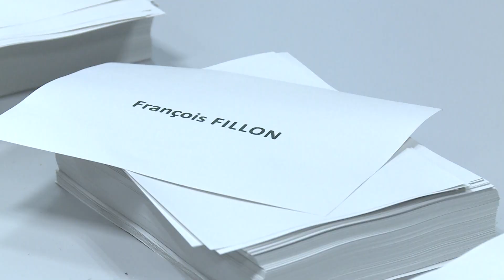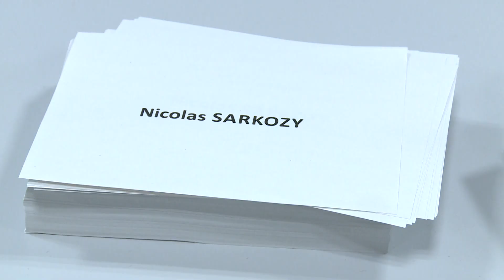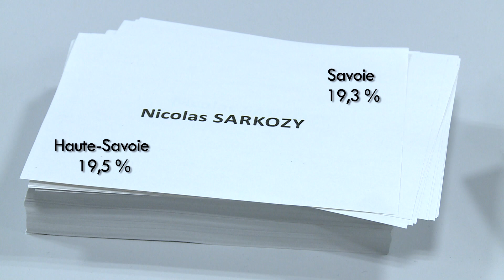Un premier tour surprise !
Comme le reste de la France, les départements savoyards ont choisi, à la surprise générale, François Fillon et, dans une moindre mesure Alain Juppé. On fait le point avec Fanette Debuisson sur les résultats.